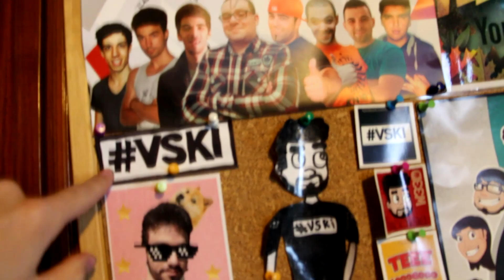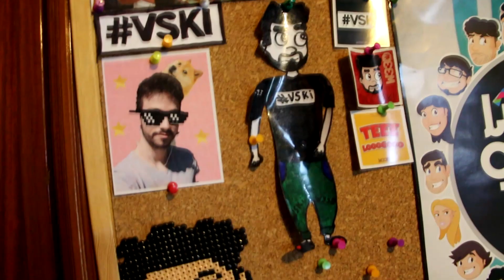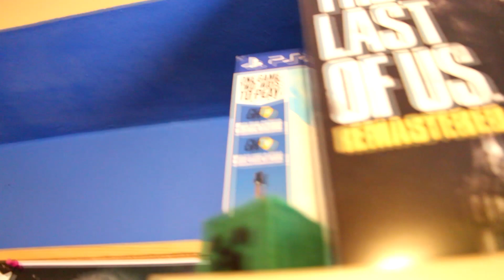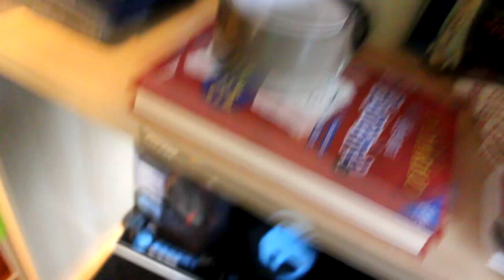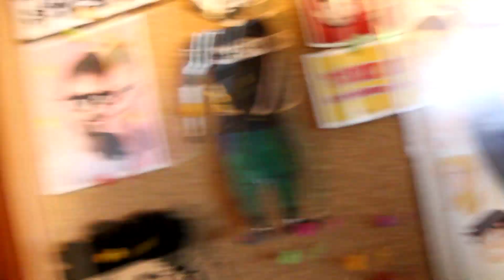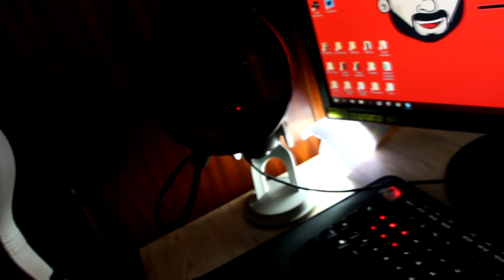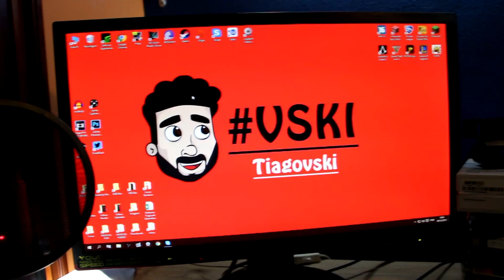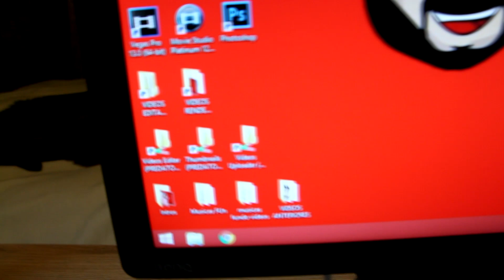SETUP & QUARTO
BORA TENTAR 10.000 LIKES POR ESTE VÍDEO ESPECIAL ? :D
OBRIGADO A TODOS :D

★Parcerias★

Para teres 10% desconto envia um e-mail com a tua OrderNumber depois de realizares a compra , e algo a dizer que vens da minha parte para este e-mail

★APARTADO★

Queres Enviar Uma Carta Um Presente Ou Um Desenho?

APARTADO 000065
EC VILA NOVA DE GAIA
4431-901 V.N.GAIA

Fico À Espera !

★ O VSKI RECOMENDA (Se jogares , estas a ajudar o canal) ★